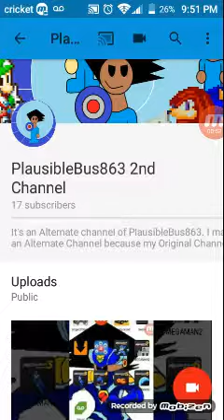I LOST A SUBSCRIBER AGAIN 😠😠😠😠😠😠😠😠